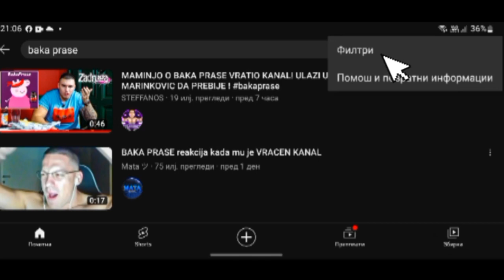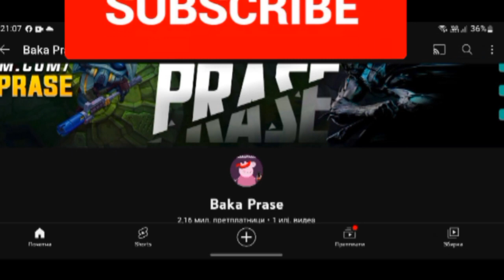Baka Prase vratio kanal - evo kako da ga pronadjete